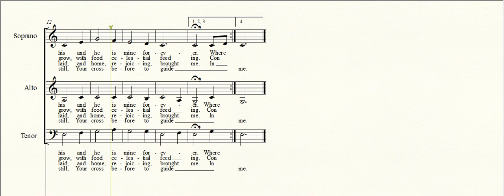The King of Love My Shepherd Is #712 SOPRANO